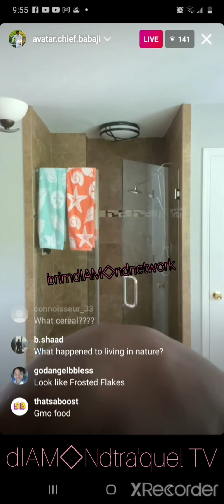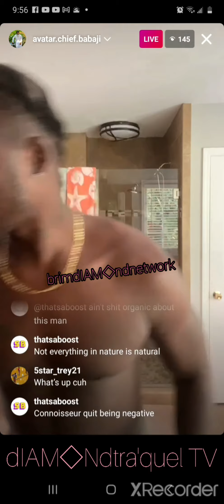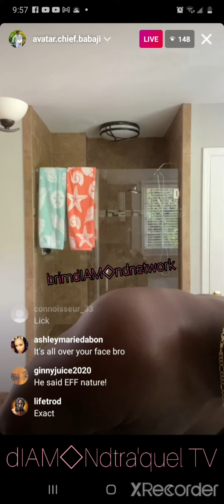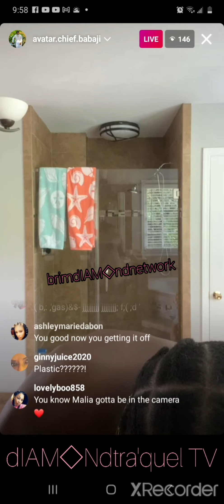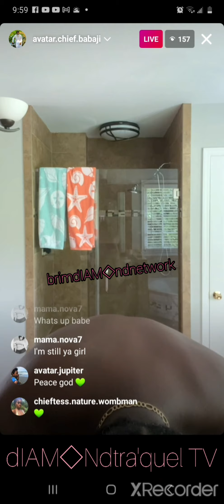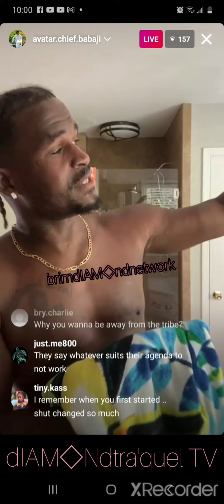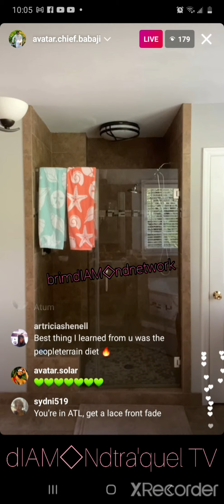eating cereal and trying to drop knowledge😄 malia Iyah 08/09/21